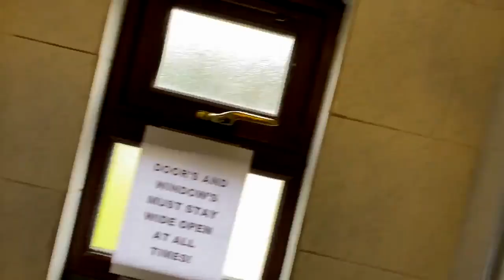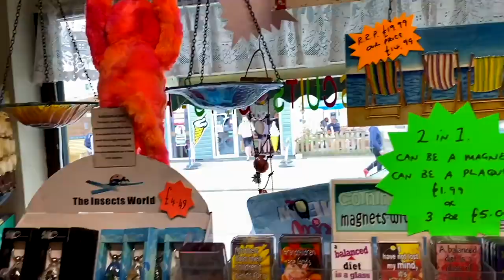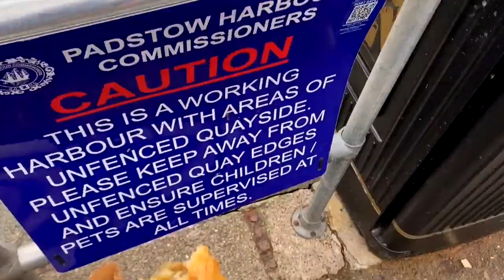Cornwall Holiday Summer 2021 (Vlog)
FAQ
iPhone 11 📱
•How old are you?
- 19